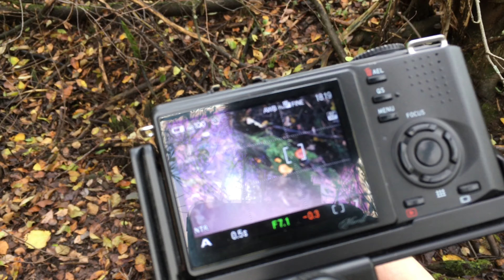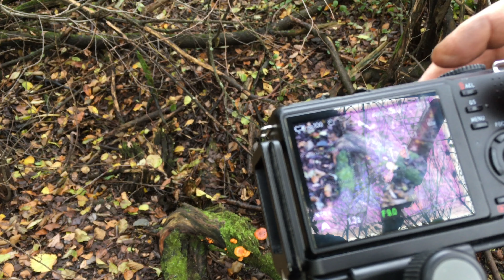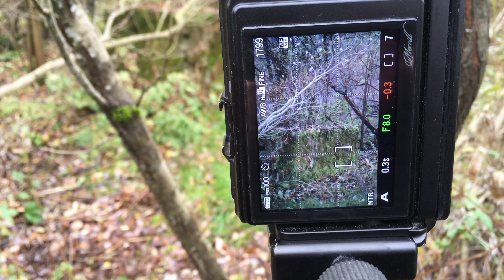Лахта съём башки пейзажная фотография как снимать влог с Фовеонычем и Павел Март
Пейзажная фотография с Фовеонычем и Pavel MART в Лахте
В этот раз Фовеоныч отправляется в лес не один! Вместе с ним -PavelMART
Где растут витамины в Лахте? Для чего еще нужна голова, кроме еды?
Большие штативы  в Лахте! Почему Фовеоныч  решил не возвращаться назад?
Что общего между рыбалкой  и пейзажной фотографией от Фовеоныча?
 В чем суть контового света ?
Где живут самые красивые грибы и как пользоваться штативом Induro Ax-214 в мокром лесу Лахтинского залива?
  Зачем нужен большой штатив ?
Пейзаж -как средство развития интеллекта и мозга?
Как изменить ракурс с изменением положения камеры и света ,чтобы было красиво?
Зачем вообще нужен Арт в фотографии?
 Для чего нужны  съемные ремни  пейзажному фотографу?
Иван-чай  как объект макросъемки в лесу!
Flickr-инструмент для Фотографа !
На все эти вопросы вы увидите ответы от Pavel Mart и Фовеоныча в этом видео!
Вместе с вездеfot!
Я рад видеть Вас на моем канале.Канал об Искусстве Фотогафии .Время и место выбирает  Узнайте сами!
пейзажная _фотография. настройка_камеры.. фотограф. пейзаж.
Я рад видеть Вас на моем канале.Канал об Искусстве Фотогафии .Время и место выбирает Фовеоныч.